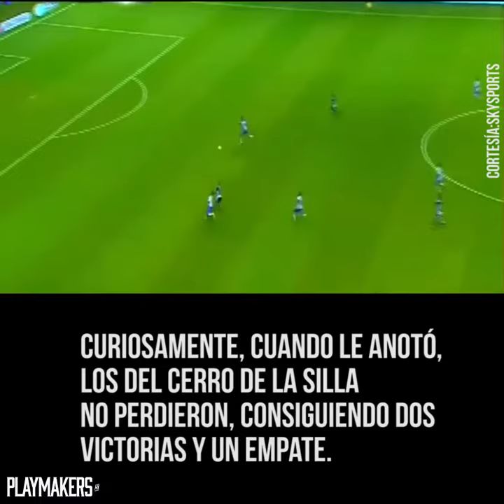Funes Mori podría llegar al Top 10 de los goleadores de Rayados ante Puebla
Rogelio Funes Mori se encuentra a tan solo una anotación de ingresar al Top 10 de los máximos goleadores en la historia de los Rayados de Monterrey.

El atacante argentino tendrá la oportunidad de conseguirlo cuando el cuadro albiazul visite al Puebla en la Jornada 10 del Apertura 2017.